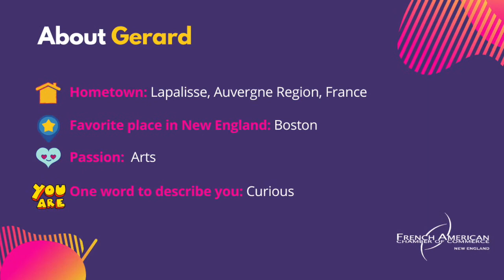Let's Chat! with Gerard Riveron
Gerard Riveron is the founder and owner of Gerard Riveron Jewelry. His mission is to provide discreet, exclusive access to the collections of Independent Fine Jewelry Designers from France without a brand presence or distribution channel within the United States. After spending 40 years traveling the world and selling high-end Jewelry from the collections of celebrated Brands, Gerard felt compelled to enter the online business, allowing anyone, anywhere in the US, to have access to high-end jewelry purchases of unique Jewelry, from the comfort of your home.

About the French American Chamber of Commerce, New England (FACCNE):
The FACCNE is the only bi-national organization of its kind. We are independent, non-profit and member-driven. Our mission is to develop business relationships between France and the United States and their respective business communities. With a diverse member base – from life sciences to legal, accounting, startups, tech, HR, medical devices and beyond – we create the connections and networks that help your business grow.